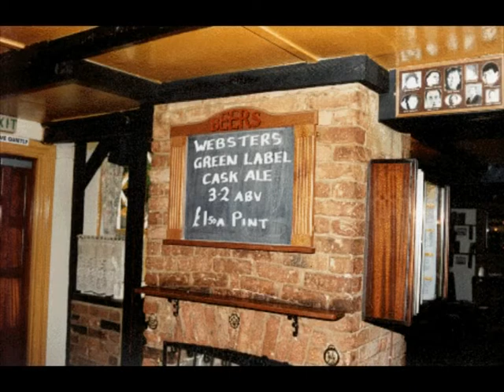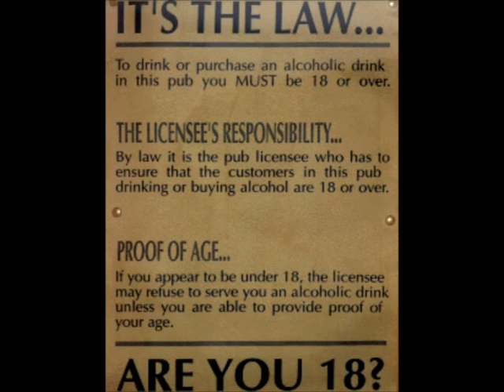Pub Crawl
An educational Pub Crawl in Maidstone. The video is based on 20 year old slides with a voice over. The Speaker, Phil Curry is British. The story was used for preparing a group of Danish college students for a stay at a technical college in Maidstone.